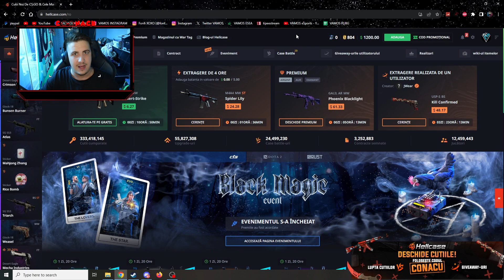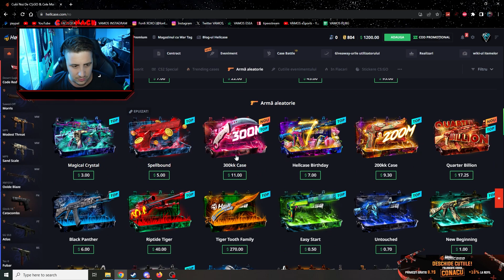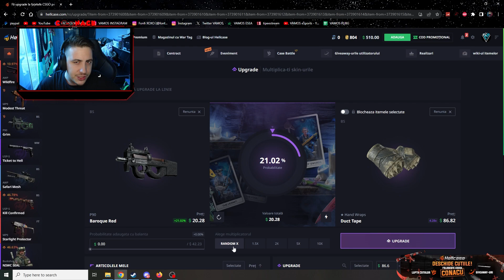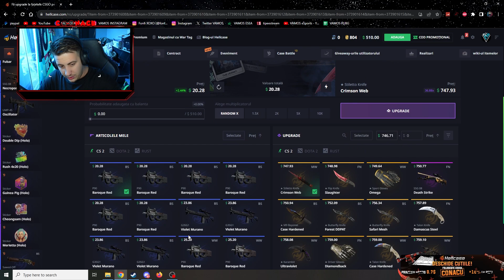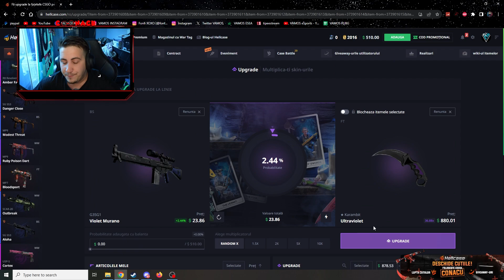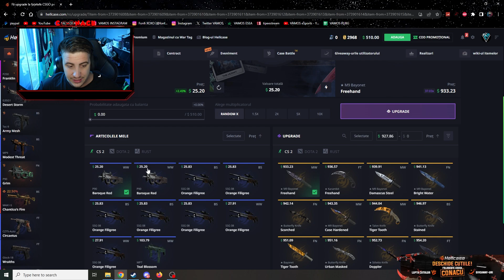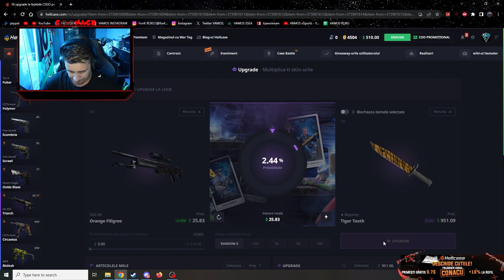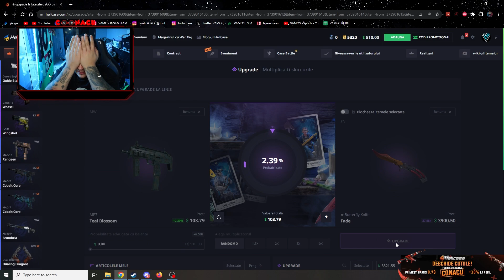20 ITEME la upgrade sansa 1% si DOAMNE AJUTA =))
Alătură-te acestui canal pentru a primi acces la beneficii:
💼Daca ai un server de promovat , ma poti contacta pe email!